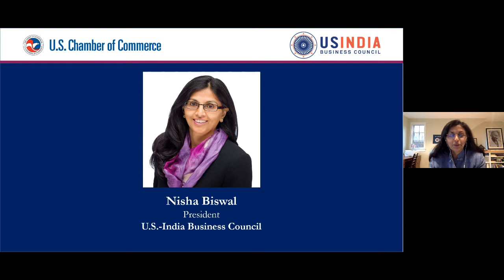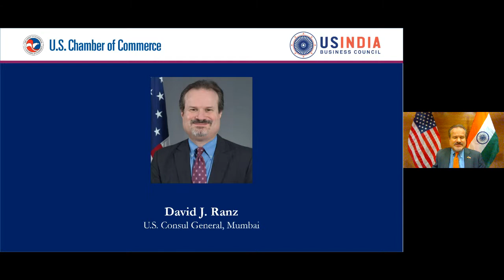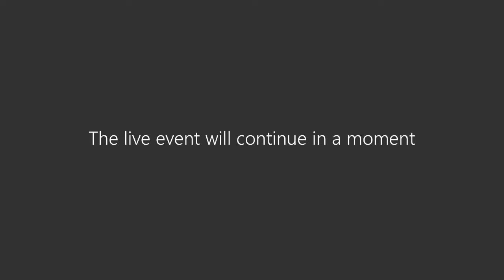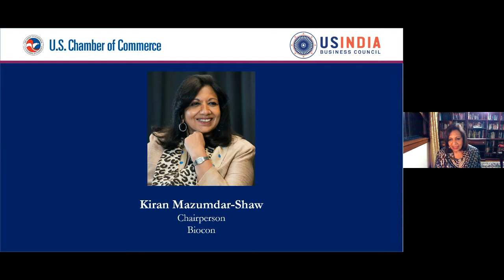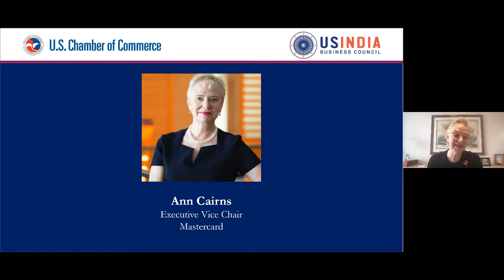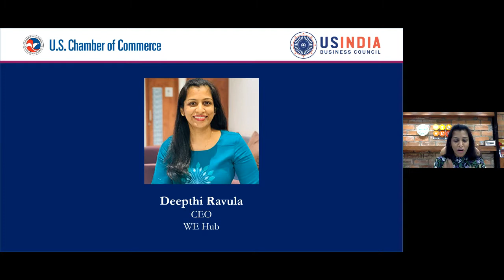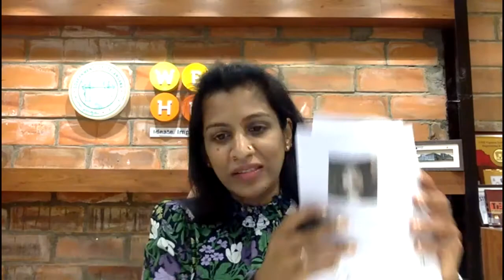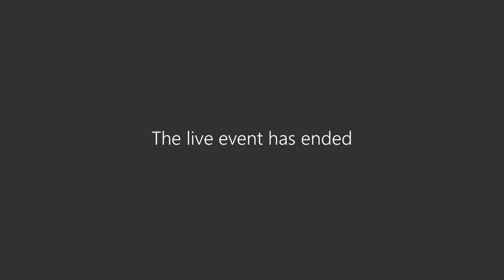Expanding the U.S.-India Partnership: Promoting Gender Diversity at Work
The U.S.-India Business Council and U.S. Consulate General Mumbai host a conversation on empowering women in business across the U.S.-India corridor.

The global pandemic forced businesses to reimagine the corporate workplace and rethink a variety of business practices. It also highlighted existing gender inequalities as families – and in many cases women – struggled to adapt to lockdown measures and working from home. In this environment, it’s more critical than ever for industry to lead the way in building more equitable and representative workplaces and telling stories of the commercial, economic and social benefits that accrue to businesses that invest in delivering these outcomes.

Evidence shows that gender parity in the workforce brings broader economic opportunity in society. Given this obvious benefit, what are the hurdles preventing rapid change? The session features remarks by David Ranz, U.S. Consul General Mumbai; Kiran Mazumdar-Shaw, Executive Chairperson, Biocon & Vice Chair, U.S.-India Business Council; and Ann Cairns, Executive Vice Chair, Mastercard.